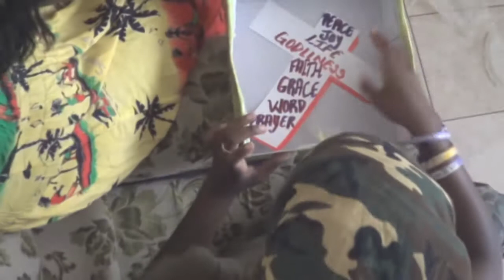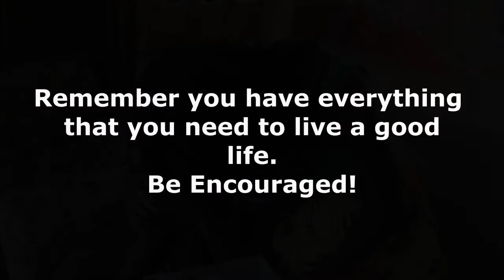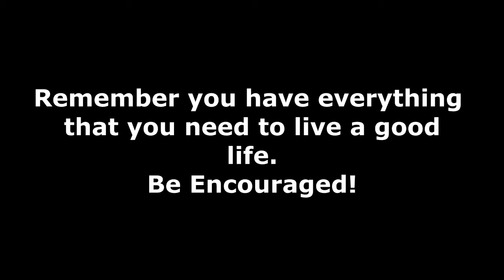You have it all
"His divine power has given us everything we need for a godly life through our knowledge of him who called us by his own glory and goodness." 2 Peter 1:3